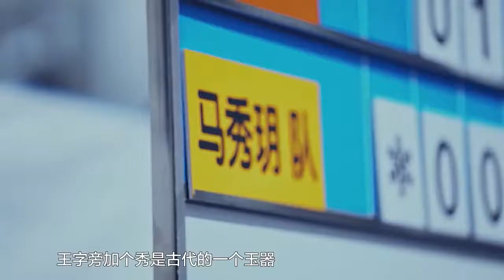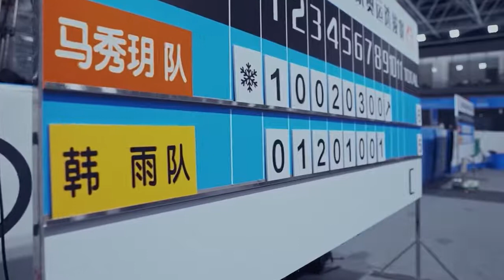《逐梦北京》第15期 马秀玥：做好自己 打出中国队的士气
《逐梦北京》摄制组跟踪拍摄了数十位冰雪健儿的备战及奋斗历程，包括渴望为国争光的“00后”冰壶少女队长、面对伤病和质疑拒绝不可能的双人滑名将、“虎”口飞跃但遗憾奥运赛场的单板滑雪老将。节目导演介绍说，在拍摄隋文静韩聪那期时，他们像其他年轻人一样“凡尔赛”互相调侃，“互怼”是“葱桶”组合的日常，但谈到花滑运动谈到梦想时，他们目光坚定，言谈间充满力量。